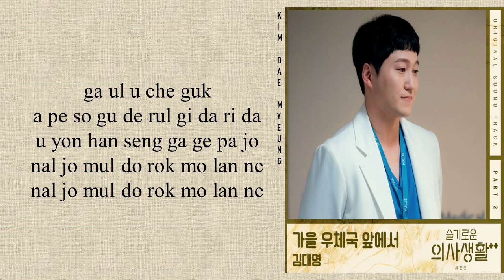Kim Dae Myung (김대명) - 'In Front of the Post Office in Autumn' Hospital Playlist 2 OST Part 2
• Artist: Kim Dae Myung (김대명)
• Song ♫: In Front of the Post Office in Autumn
• Album: Hospital Playlist 2 OST Part 2
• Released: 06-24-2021